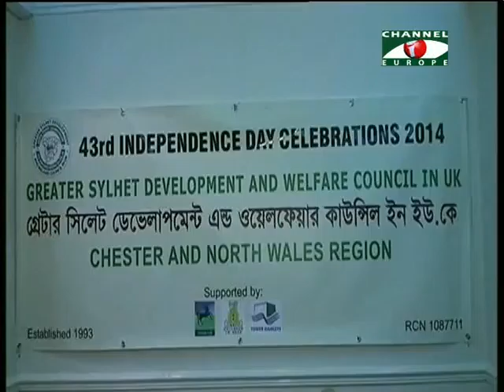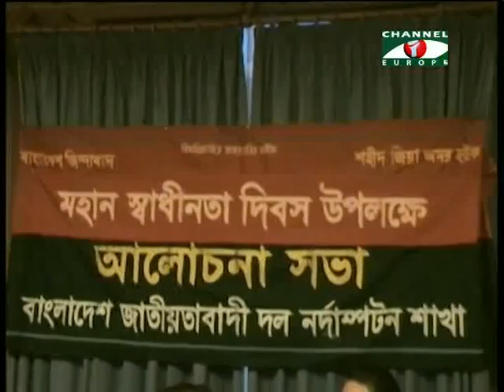Amader Khobor 040414 2